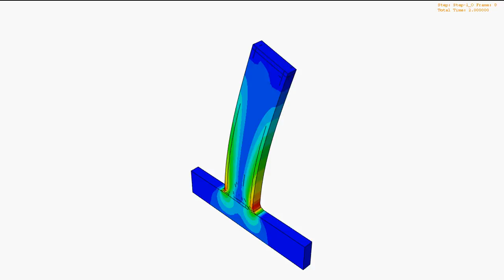cantilever beam optimization